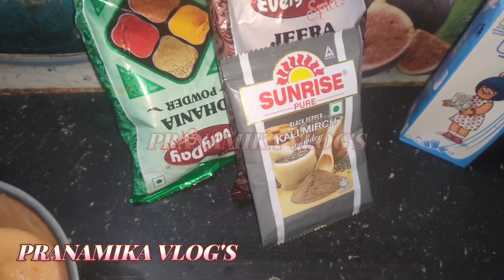অতি সহজে বনোৱা ডিম কাৰি আৰু বাহু মাছৰ মুৰিঘন্ত ।